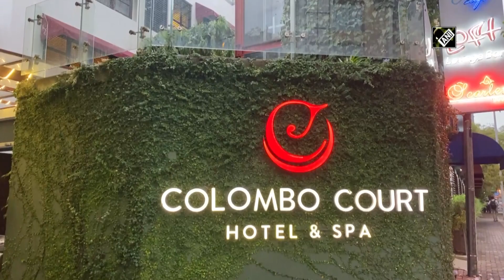Sri Lanka Tourism industry badly affected amid economic crisis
Colombo (Sir Lanka), Apr 06 (ANI): Hotel and Tourism Industry in Sri Lanka suffering due to a severe economic crisis. Several hotels located in Colombo facing huge losses due to the ongoing crisis. The tourism sector is one of the major contributors to Sri Lanka’s economy. The island country is reeling under a severe economic crisis with food and fuel scarcity.  (KP)